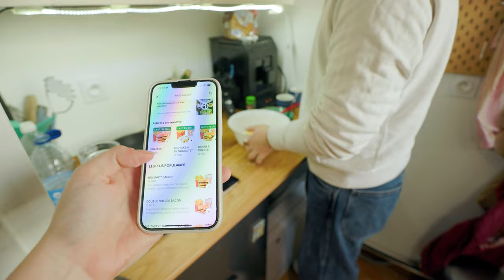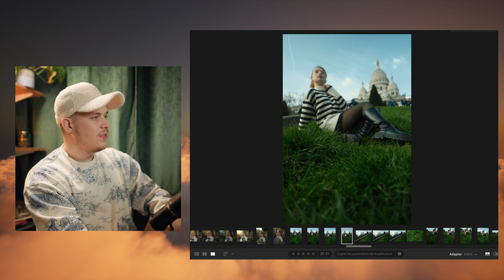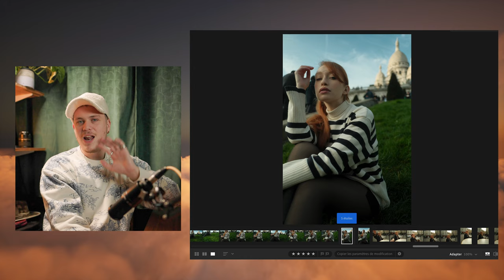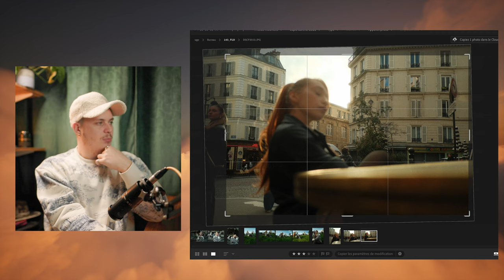24H AVEUGLE dans ma vie de photographe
J'ai testé ce que ça fait d'être aveugle dans ma vie de photographe, et de faire un shooting complètement à l'aveugle, et franchement les photos sont plutôt cool.

Bises.